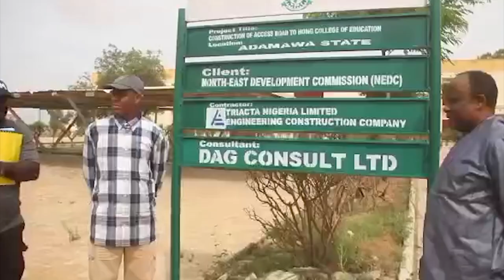NEDC: Managing Director Vows To Complete All Projects In Adamawa State By Year End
Mohammed Goni Alkali, Managing Director of the Northeast Development Commission (NEDC), has reaffirmed his commitment to complete and commission all ongoing projects in Adamawa State by the end of the year. During an inspection tour of completed and ongoing projects across the state's three senatorial districts, Alkali visited sites to assess progress and quality. He expressed satisfaction with the advancements made on projects such as the 500-unit mass housing project in Yola South and the Accident and Emergency Unit at Modibbo Adama University Teaching Hospital. The inspection also covered the 32km Garkida-Dabna road project, various water projects, and ongoing bridge constructions.